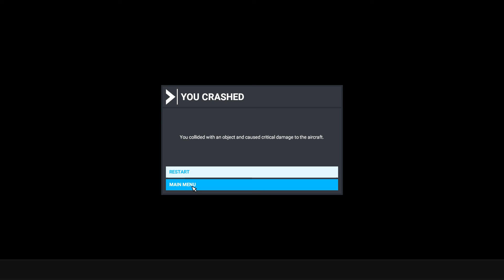FS2020 - Flyover London, along Thames.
Lucy . . . You got some xplainin to do . . . Roads that go UNDERWATER, no bridges. Seems to be a common theme.